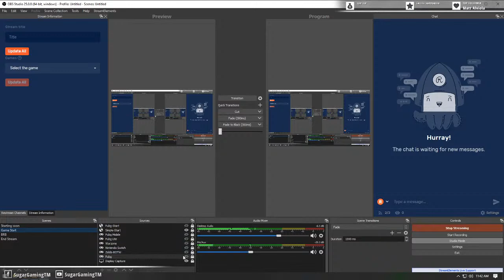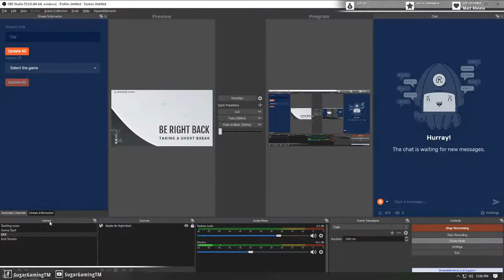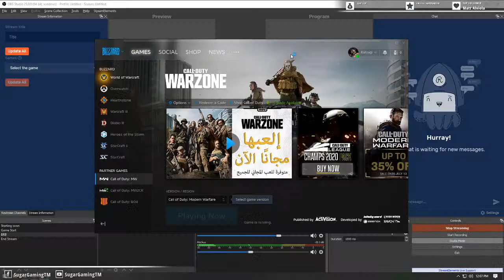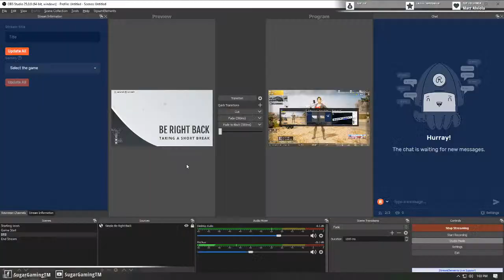Lets play with my Gaming Rig Ryzen 5 3600 with GTX 1660 Super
COD Warzone, COD Mobile, PUBG, PUBG Lite, PUBG Mobile, Fortnite, CSGO, Valorant, and Apex Legends.

OFfline: Minecraft, The Elder Scrolls Skyrim, Nintendo Swith-Pokemon Sword, and Zelda-BOTW.

Bored in the house? Builed a PC now!

My Rig:

Processor: AMD Ryzen 5 3600,
Motherboard: MSI B450M PRO-VDH MAX,
Power Supply: EVGA 650 BQ, 80+ BRONZE 650W, Semi Modular,
Memory: G.SKILL Ripjaws V Series 16GB (2 x 8GB) 3600mhz,
Graphics Card: MSI GTX 1660 SUPER VENTUS XS OC 6GB,
SSD or Storage: Silicon Power Ace A55 2.5" 1TB,
Monitor: LG 22" 75hz Monitor,
Case: Fractal Design Focus Mini G - Mini Tower Computer Case,

Rig Upgrade Soon.

Graphics Card: MSI Gaming GeForce RTX 2070 Super 8GB GDRR6,